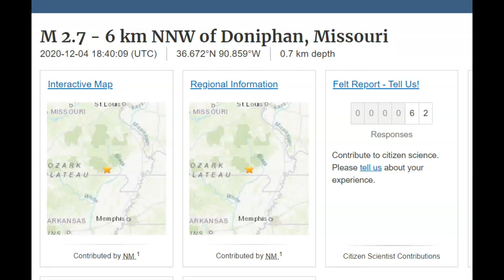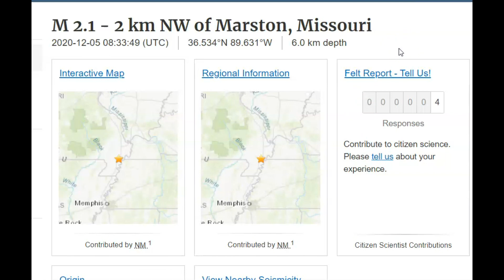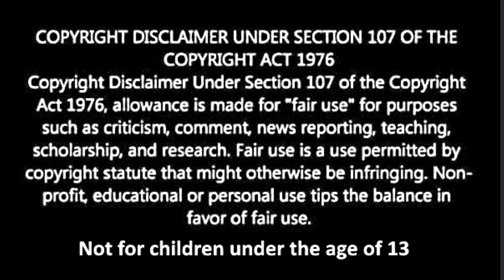Earthquake's Shake The New Madrid Fault Magnitude 2.7 and M 2.2 Felt Reports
Credit
USGS and Google Earth